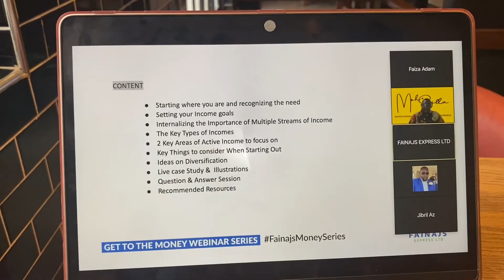Remote Work | Vida e Cafe | Remote working at Coffee shop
Hey Guys...!!
So in this video I show you one of the cafes I visit while working remotely.

I enjoyed making this video! I hope you enjoy watching it too loves.